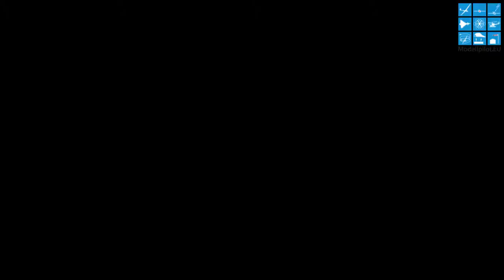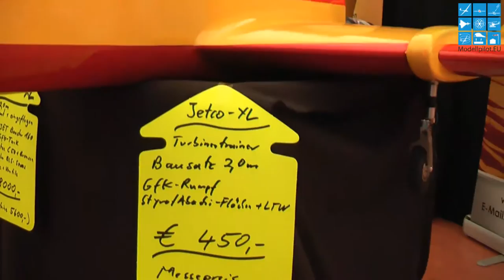Interview mit Peter Adolfs von PAF-Flugmodelle - JetPower Messe Bad Neuenahr 2011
Interview mit Peter Adolfs von PAF-Flugmodelle - JetPower Messe Bad Neuenahr

Die JetPower Messe in Bad Neuenahr / Ahrweiler fand auf dem Flugplatz Bengener Heide statt. Stephan Eich, Kurt Sistig und Helmut Hochscherf waren für Sie vor Ort und stellen Ihnen den großen Bericht mit Videos und Interviews vor. Viele Mitglieder der Modellpilot.EU Community waren auch vor Ort.